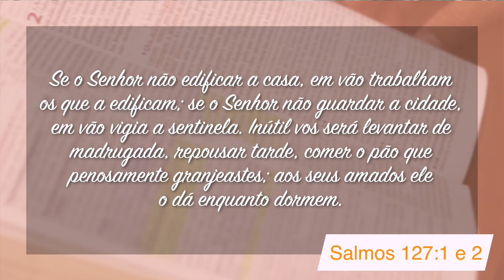Minutos de Esperança | Um Deus que edifica e guarda a sua casa | com Pr. Elias Brenha